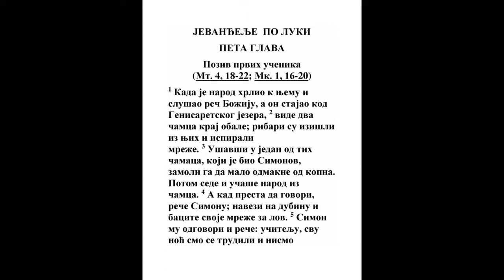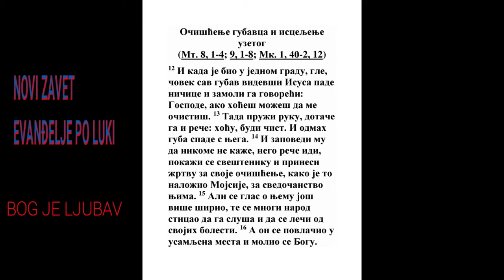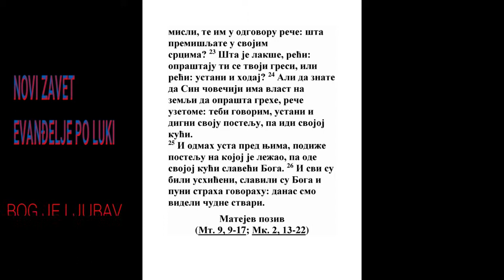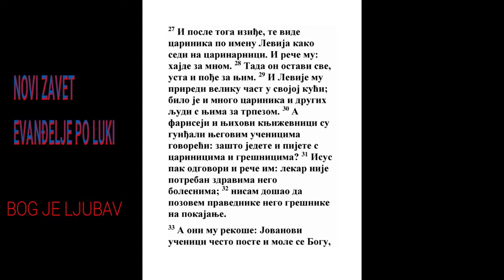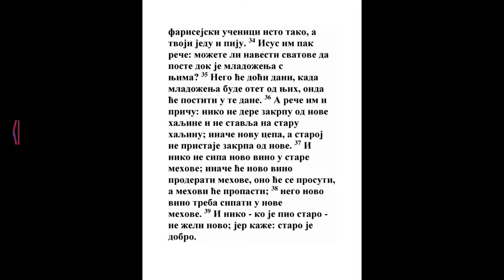EVANĐELJE PO LUKI PETA GLAVA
Poziv prvih učenika
(Mt. 4, 18-22; Mk. 1, 16-20)

1 Kada je narod hrlio k njemu i slušao reč Božiju, a on stajao kod Genisaretskog jezera, 2 vide dva čamca kraj obale; ribari su izišli iz njih i ispirali mreže. 3 Ušavši u jedan od tih čamaca, koji je bio Simonov, zamoli ga da malo odmakne od kopna. Potom sede i učaše narod iz čamca. 4 A kad presta da govori, reče Simonu; navezi na dubinu i bacite svoje mreže za lov. 5 Simon mu odgovori i reče: učitelju, svu noć smo se trudili i nismo uhvatili ništa; ali na tvoju reč baciću mreže. 6 I kad to učiniše, uhvatiše mnoštvo riba; mreže im se čak cepale. 7 I namagnuše drugovima u drugom čamcu da dođu i da im pomognu. I dođoše, pa napuniše oba čamca tako da su tonuli. 8 Videvši pak Simon Petar, pripade Isusovim kolenima i reče: idi od mene, Gospode, jer sam grešan čovek. 9 Zaprepašćenje, naime, obuze njega i sve koji su bili s njim zbog ulova, riba što uloviše, 10 a isto tako i Zevedejeve sinove Jakova i Jovana, koji su bili Simonovi drugovi. Tada Isus reče Simonu: ne boj se; odsada ćeš loviti ljude. 11 I izvukoše čamce na obalu, ostaviše sve i odoše za njim.

Očišćenje gubavca i isceljenje uzetog
(Mt. 8, 1-4; 9, 1-8; Mk. 1, 40-2, 12)

12 I kada je bio u jednom gradu, gle, čovek sav gubav videvši Isusa pade ničice i zamoli ga govoreći: Gospode, ako hoćeš možeš da me očistiš. 13 Tada pruži ruku, dotače ga i reče: hoću, budi čist. I odmah guba spade s njega. 14 I zapovedi mu da nikome ne kaže, nego reče idi, pokaži se svešteniku i prinesi žrtvu za svoje očišćenje, kako je to naložio Mojsije, za svedočanstvo njima. 15 Ali se glas o njemu još više širio, te se mnogi narod sticao da ga sluša i da se leči od svojih bolesti. 16 A on se povlačio u usamljena mesta i molio se Bogu.

17 I kada je jednog dana učio, sedeli su fariseji i učitelji zakona koji su došli iz svih galilejskih i judejskih sela i iz Jerusalima; a on je lečio silom Gospodnjom. 18 I, gle, ljudi doneše na postelji čoveka koji je bio uzet, te gledahu da ga unesu i stave pred njega. 19 I ne našavši puta da ga unesu - zbog naroda - popeše se na krov i spustiše ga kroz crepove s posteljom na sredinu pred Isusa.

Luka 5. poglavlje

20 I kada vide njihovu veru, reče: čoveče, opraštaju ti se tvoji gresi. 21 Tada počeše književnici i fariseji da razmišljaju govoreći: ko je ovaj što huli na Boga? Ko može da oprašta grehe sem jedinoga Boga? 22 Isus je pak shvatio njihove misli, te im u odgovoru reče: šta premišljate u svojim srcima? 23 Šta je lakše, reći: opraštaju ti se tvoji gresi, ili reći: ustani i hodaj? 24 Ali da znate da Sin čovečiji ima vlast na zemlji da oprašta grehe, reče uzetome: tebi govorim, ustani i digni svoju postelju, pa idi svojoj kući.
Luka 5. poglavlje

25 I odmah usta pred njima, podiže postelju na kojoj je ležao, pa ode svojoj kući slaveći Boga. 26 I svi su bili ushićeni, slavili su Boga i puni straha govorahu: danas smo videli čudne stvari.

Matejev poziv
(Mt. 9, 9-17; Mk. 2, 13-22)

27 I posle toga iziđe, te vide carinika po imenu Levija kako sedi na carinarnici. I reče mu: hajde za mnom. 28 Tada on ostavi sve, usta i pođe za njim. 29 I Levije mu priredi veliku čast u svojoj kući; bilo je i mnogo carinika i drugih ljudi s njima za trpezom. 30 A fariseji i njihovi književnici su gunđali njegovim učenicima govoreći: zašto jedete i pijete s carinicima i grešnicima? 31 Isus pak odgovori i reče im: lekar nije potreban zdravima nego bolesnima; 32 nisam došao da pozovem pravednike nego grešnike na pokajanje.

33 A oni mu rekoše: Jovanovi učenici često poste i mole se Bogu, farisejski učenici isto tako, a tvoji jedu i piju. 34 Isus im pak reče: možete li navesti svatove da poste dok je mladoženja s njima? 35 Nego će doći dani, kada mladoženja bude otet od njih, onda će postiti u te dane. 36 A reče im i priču: niko ne dere zakrpu od nove haljine i ne stavlja na staru haljinu; inače novu cepa, a staroj ne pristaje zakrpa od nove. 37 I niko ne sipa novo vino u stare mehove; inače će novo vino proderati mehove, ono će se prosuti, a mehovi će propasti; 38 nego novo vino treba sipati u nove mehove. 39 I niko - ko je pio staro - ne želi novo; jer kaže: staro je dobro.